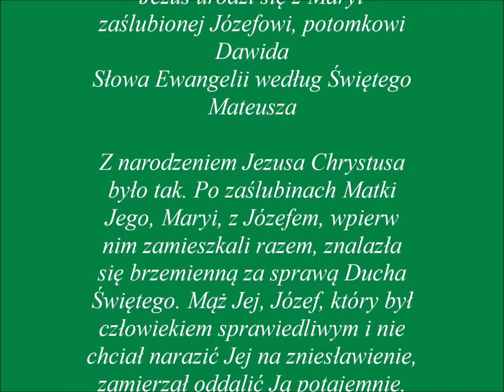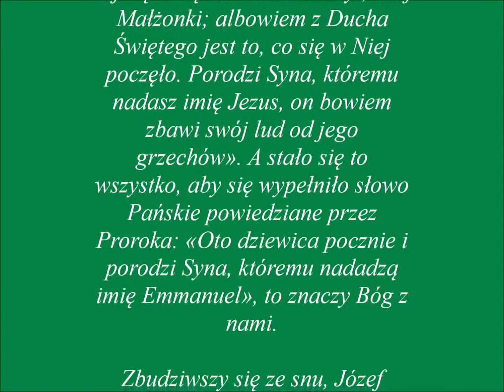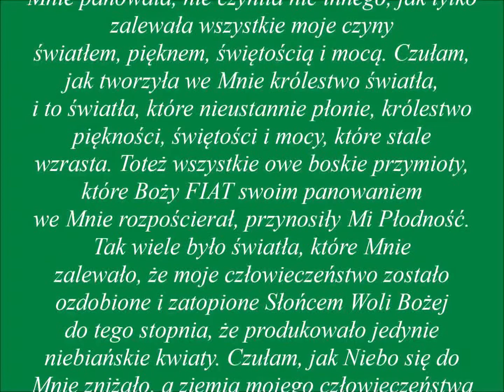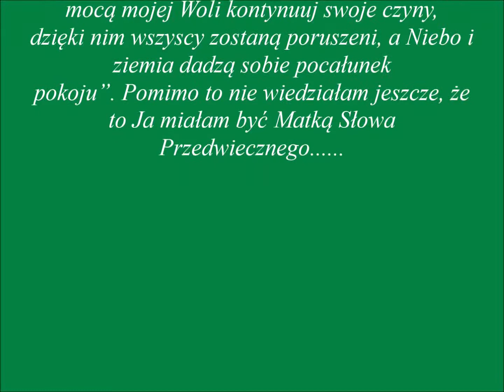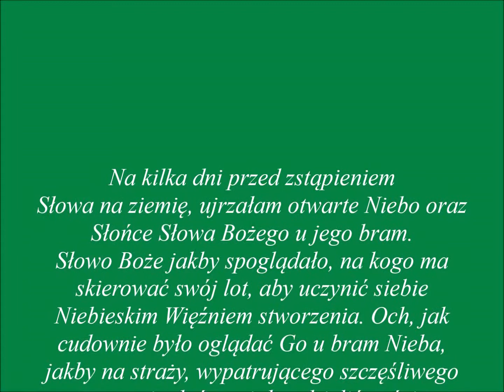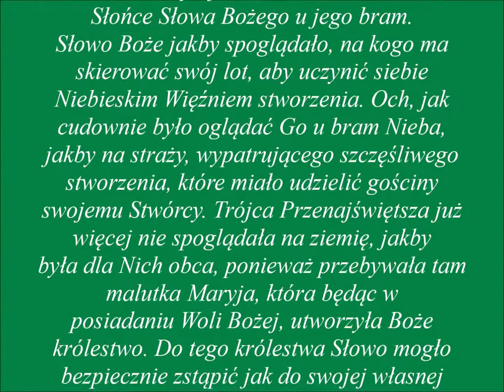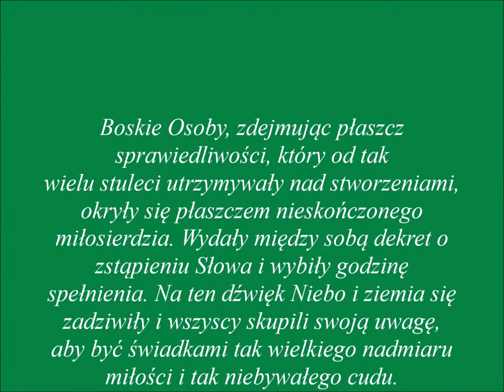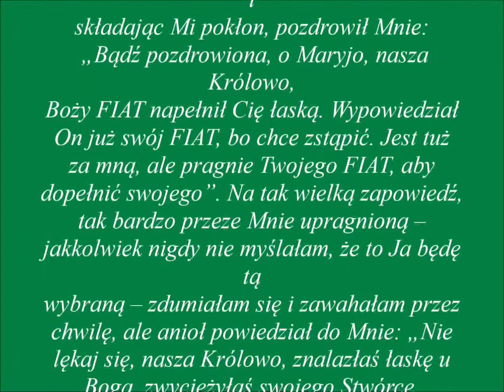19.12- pełnia wdzięczności za ZWIASTOWANIE.....dla dobra dusz